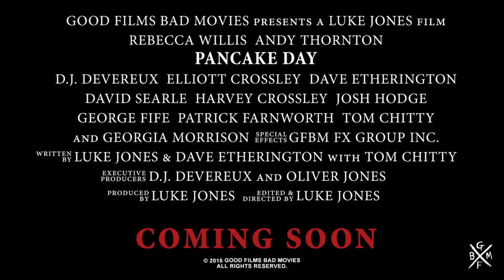Pancake Day Official Red Band Trailer #1 (2016) - Horror Movie HD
The residents of Billingshurst, West Sussex don't know it yet... but death is coming to their small sleepy town. Shrove Tuesday Twenty-five years ago, an unknown drifter went on a brutal killing spree. Now, he has escaped from the mental institution and makes his way back to his hometown intent on a murderous rampage pursued by the local Police department. ▼

Pancake (dish) Day is a 100% Fake Trailer for a holiday themed slasher film that takes place on Shrove Tuesday! Paying respect to horror films such as Halloween, Black Christmas and Scream.  Filmed on and off over the course of a year using a cast and crew of determined friends. This no budget short film is packed with homemade practical special effects and edited with Adobe Premiere Pro CS6

Drew - Georgia Morrison
Deputy - DJ Devereux
Chief - David Searle
Troy - Andy Thornton
Billy - Dave Etherington
Stu  - Josh Hodge
Randy - Ace Chitty
Eric - Luke Jones
Noel - Neil Chitty
Beth - Rebecca Willis
Perkins - Harvey Crossley
Hoss - Elliott Crossley
Rachel - George Fife

Killer - Paddy Farnworth
Killer - Luke Jones
Killer - Josh Hodge
Killer - Andy Thornton
Killer - DJ Devereux

Voice Over - Elliott Crossley